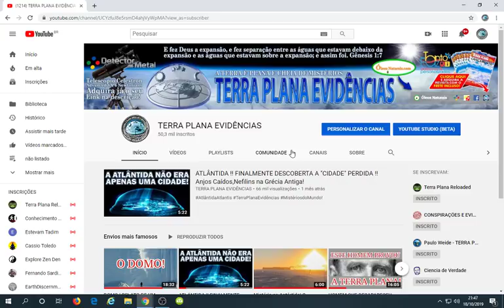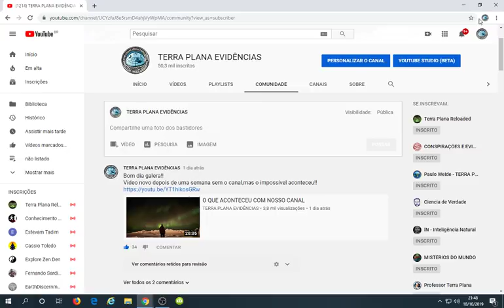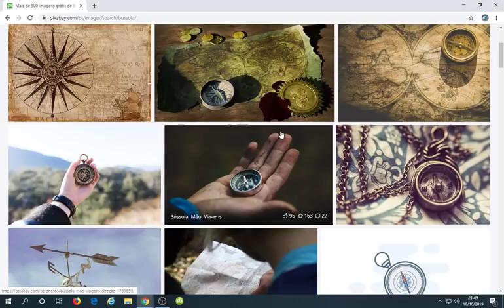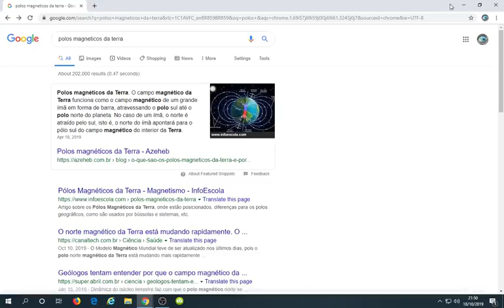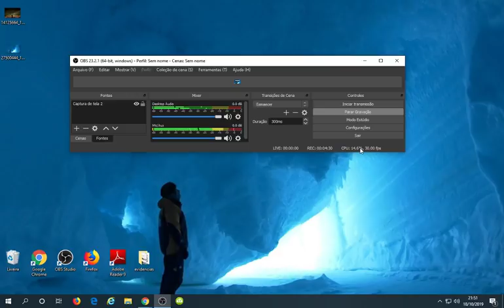O " GLOBO " PROVA A TERRA PLANA !! O Mistério da Bússola Impossível!! Desafio ao Semper Fi !!